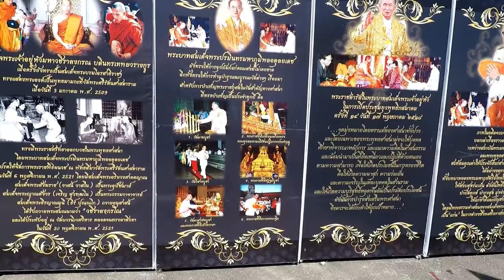King Mangrai Chiang Rai, Thailand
Well we had a change of plans and we're taking you up to Chiang Rai for the King Mangrai festival.  Lots to see and do :)